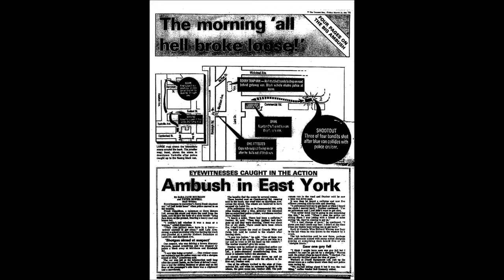Ricky Atkinson on CKWR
Former Dirty Tricks Gang leader and best selling author Ricky Atkinson talks with radio station CKWR 98.5 FM about crime and punishment.